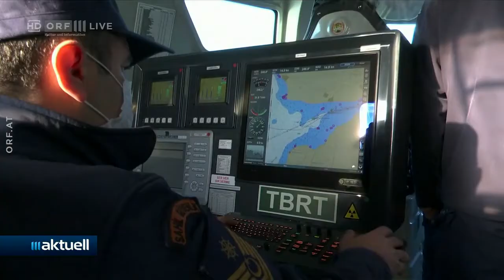2021-06-09 18_Kritik an Frontex - ORF III Aktuell